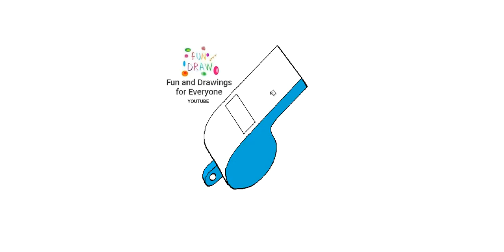Hogyan rajzoljunk sípot